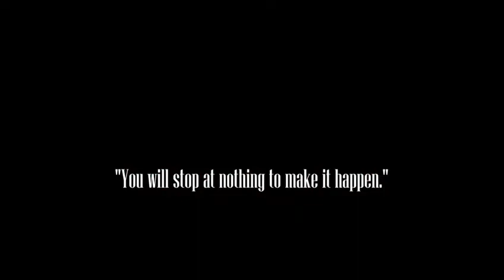Tarah Who? Trailer 2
The first episode of Tarah Who?’s docu-series is coming out soon.
Here is another teaser.

Edited by Aidan Grimm